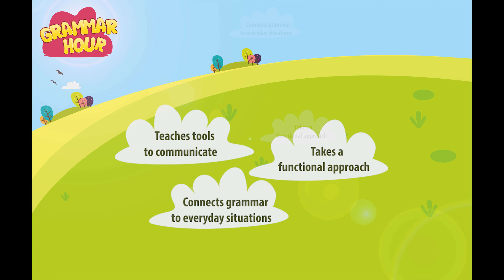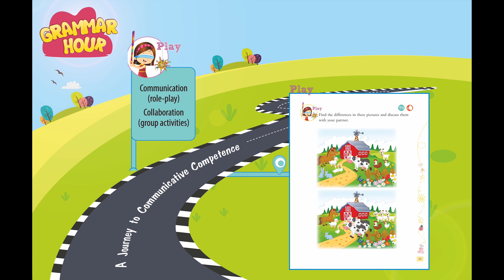GRAMMAR HOUR: A Journey to Communicative Competence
Can a grammar book be fun, exciting and not confined to rules and examples? Can it equip children with the skills to think, express and communicate in English? Presenting, Madhubun’s GRAMMAR HOUR: A Journey to Communicative Competence that answers these questions affirmatively.
The series is also unique in being the first in the country to collaborate with the award-winning children’s publisher of UK, Ladybird—an imprint of Penguin-Random House.